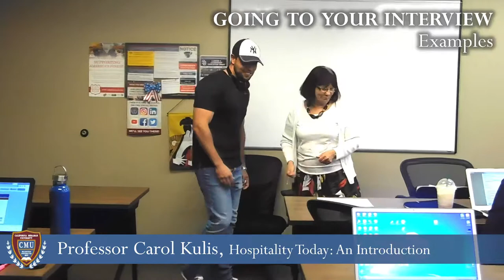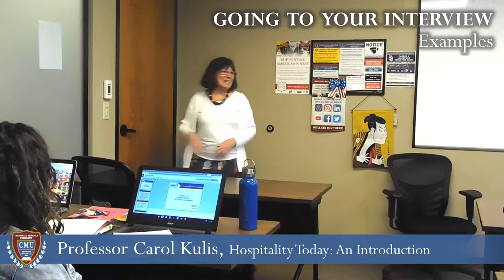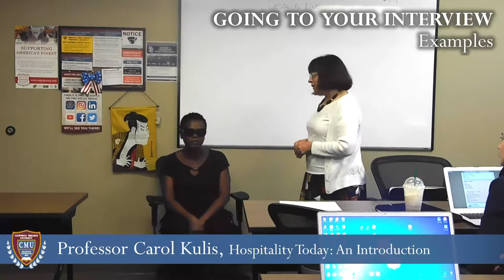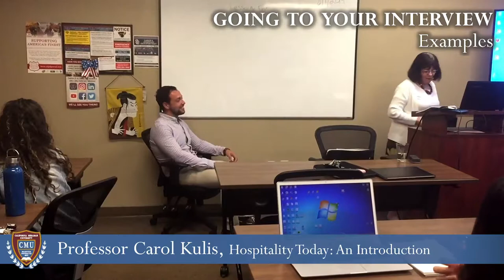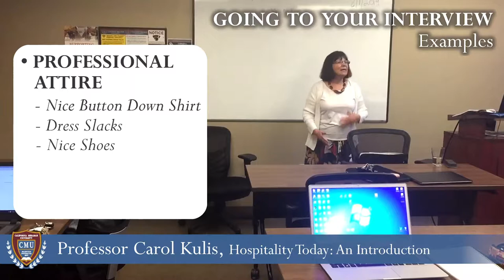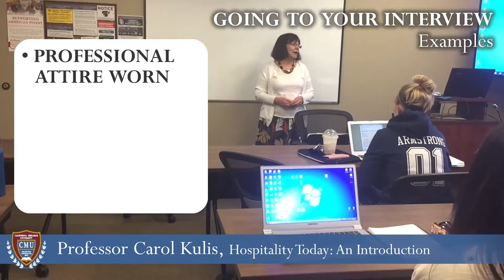Professor Carol Kulis Hospitality Today Interview Examples